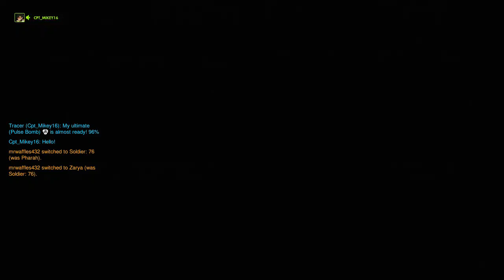season 5 PLAT GRIND